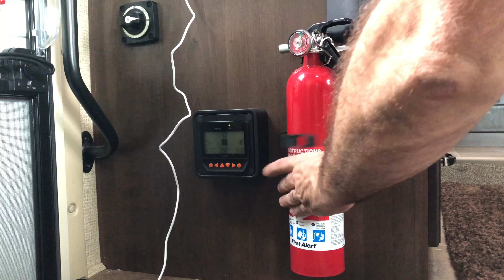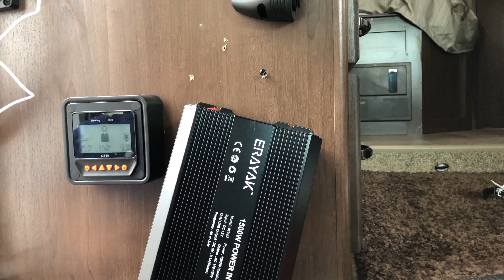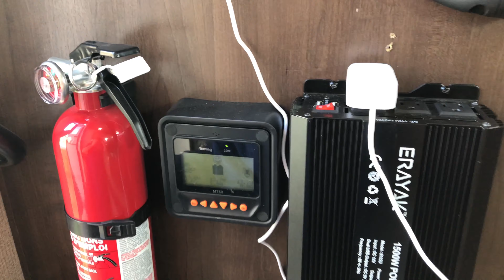**Installation d’un onduleur dans le VR**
Il est important de noter que cette installation n’est pas nécessairement faite dans les règles de l’art. Je pense qu’elle est toujours mieux de faire appel à un professionnel. Comme je suis patenteux de nature,Je me risque.